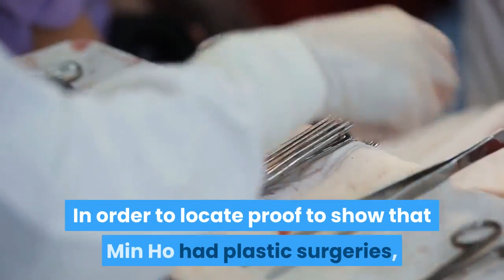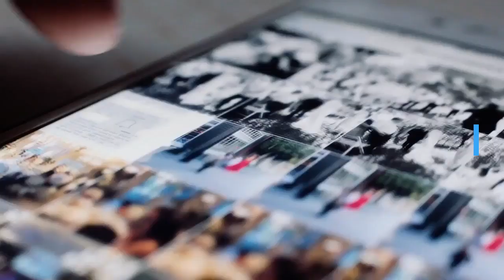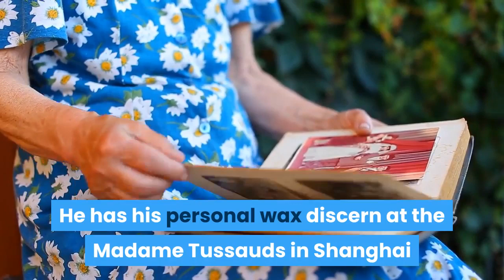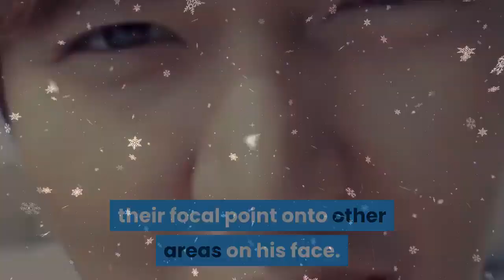Lee Min Ho ll Before and After Plastic Surgery ll English Sub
Lee Min Ho Before and After plastic surgery
f you suppose Lee Min Ho is one of the most good-looking actors in South Korea, you may additionally be simply correct! But is he a natural born enormously face or is there extra to him than it meets the eye?

Lee Min Ho before
Lee Min HO after
Lee Min Ho before and after
Lee Min Ho before and after plastic sugery
Lee Min Ho plastic surgery